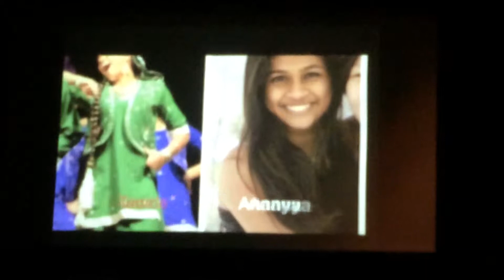Gajdi Jawani Tarangini 2014